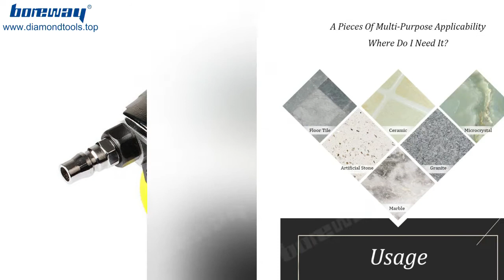Premium Resin Bond Black Buff Diamond Polishing Pads For Granite Marble Stone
Premium resin bond black buff diamond polishing pads’ material are diamond and resin. they are widely used for polishing granite, marble, stone and ect. black buff is for dark stones but it is generally ok for light color stones in most cases if you want to give the stones a slightly darker look. we suggest that you test the black buff on scrap pieces of material if you think the stone may be too light in color as it may darken the material during the buff process.